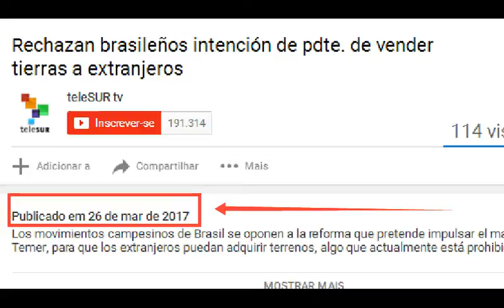Comunista Pedro Stédile MST a tv Venezuelana diz que Brasil esta vendedo as terras para estrangeiros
Los movimientos campesinos de Brasil se oponen a la reforma que pretende impulsar el mandatario Michel Temer, para que los extranjeros puedan adquirir terrenos, algo que actualmente está prohibido por la ley. El proyecto PL4059 propone esa liberación sin restricciones de tierras. teleSUR

O comunista Pedro Stédile  MST a tv Venezuelana diz que Brasil esta vendedo as terras para estrangeiros